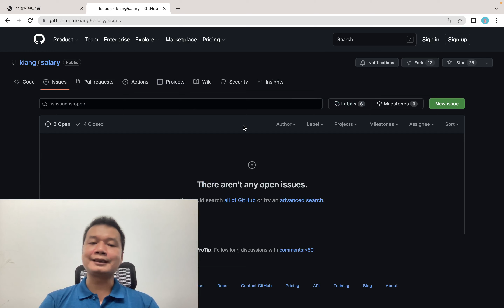台灣所得地圖操作介紹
台灣所得地圖是我以財政部公布的資料製作，透過村里層級的地圖與資料快速了解經濟變遷與分佈情形，透過這個影片跟大家介紹如何操作，以及許多朋友在操作過程中常見的問題；如果喜歡這個創作，歡迎幫忙按讚、分享，讓更多的朋友可以試試我的作品！